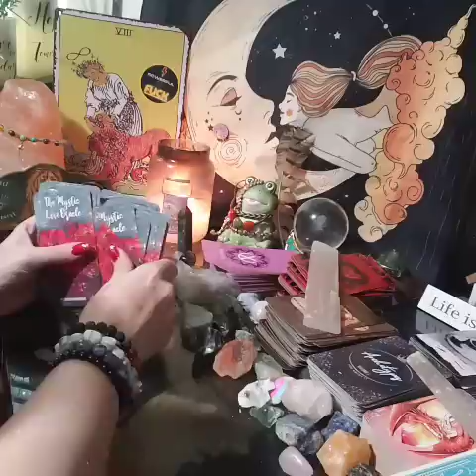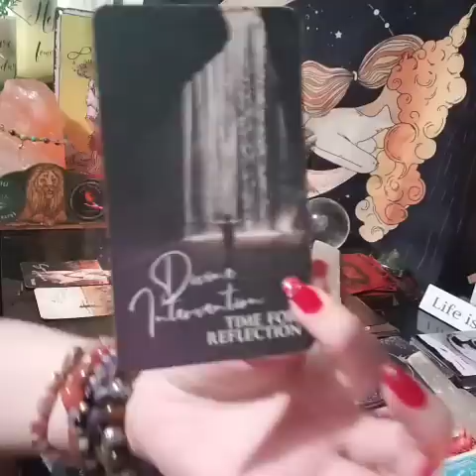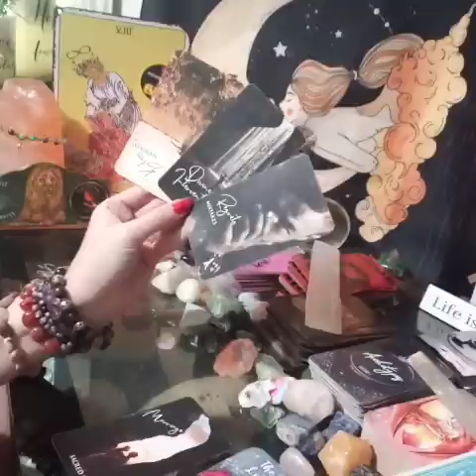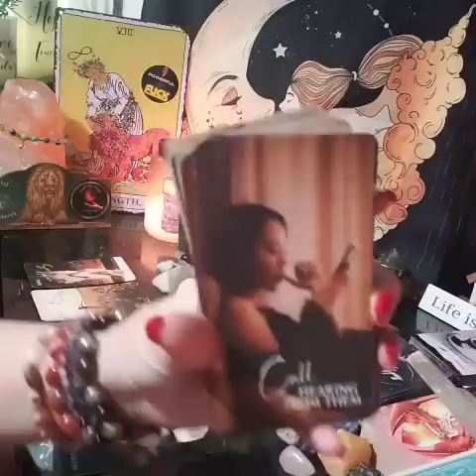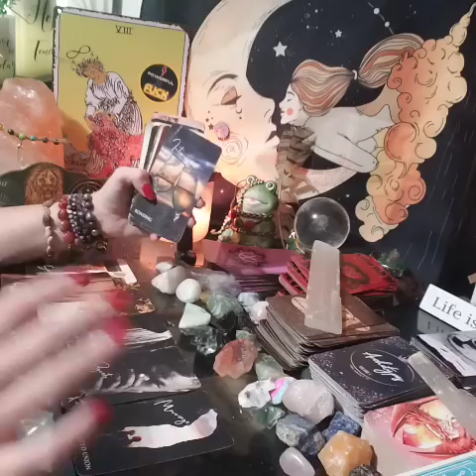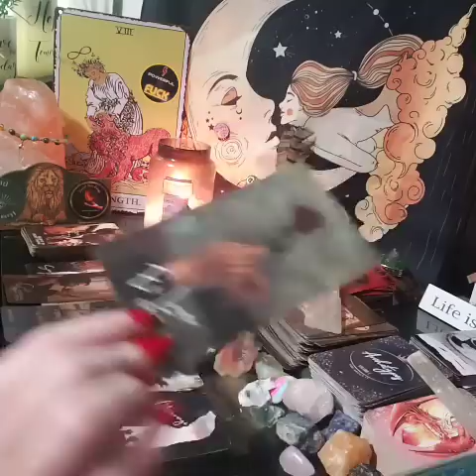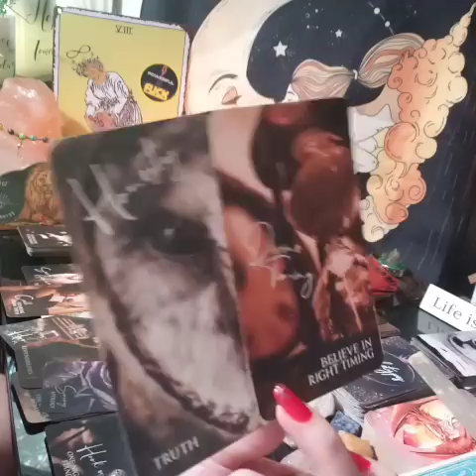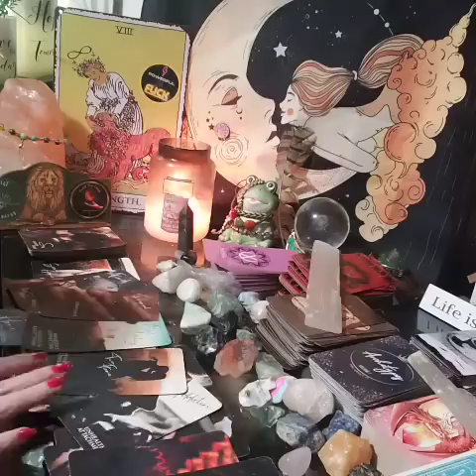U were their LOVER & FRIEND but they were stuck on an ex, ashamed for ghosting u, EXPECT A CALL SOON